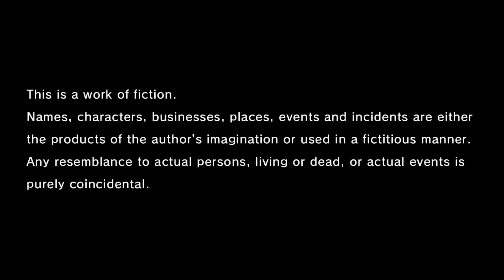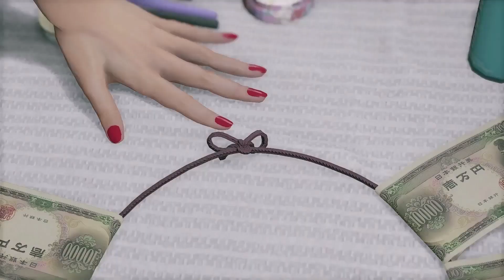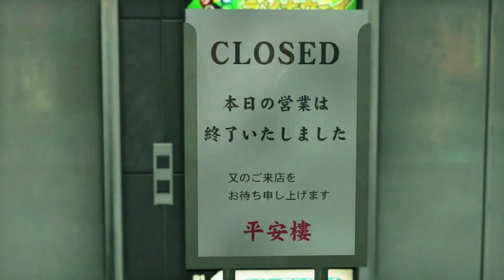Yakuza Like a Dragon 2023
Yakuza: Like a Dragon’s Legendary Hero Edition includes ALL of the game’s DLC. This DLC adds a wide variety of in-game bonus content, including the Job Set, which unlocks the ‘Devil Rocker’ and ‘Matriarch’ Jobs, as well as the Management Mode Set, Crafting Set, Karaoke Set, Ultimate Costume Set, and Stat Boost Set.

Experience dynamic RPG combat like none other. Switch between 19 unique Jobs ranging from Bodyguard to Musician, using the battlefield as your weapon. Take up bats, umbrellas, bikes, signs, and everything else at your disposal to clean up the streets!

When you're not busy bashing heads, relax by hitting up the local arcade for some classic SEGA games, compete with locals in a no holds barred go-kart race around Yokohama, complete 50 unique substories, or just take in the scenery of a modern-day Japanese city. There’s always something new around the corner.
The developers describe the content like this:

This Game may contain content not appropriate for all ages, or may not be appropriate for viewing at work: Blood, Intense Violence, Partial Nudity, Sexual Themes, Strong Language, and Use of Alcohol.

SYSTEM REQUIREMENTS
MINIMUM: Requires a 64-bit processor and operating system
OS: Windows 10
Processor: Intel Core i5-3470 | AMD FX-8350
Memory: 8 GB RAM
Graphics: Nvidia GeForce GTX 660, 2 GB | AMD Radeon HD 7870, 2 GB
Storage: 40 GB available space
Additional Notes: Requires a CPU which supports the AVX and SSE4.2 instruction set

RECOMMENDED: Requires a 64-bit processor and operating system
OS: Windows 10
Processor: Intel Core i7-6700 | AMD Ryzen 5 1400
Graphics: Nvidia GeForce GTX 1060, 3 GB | AMD Radeon RX 580, 4 GB
Storage: 60 GB available space

RELEASE DATE: 10 Nov, 2020
DEVELOPER: Ryu Ga Gotoku Studio
PUBLISHER: SEGA